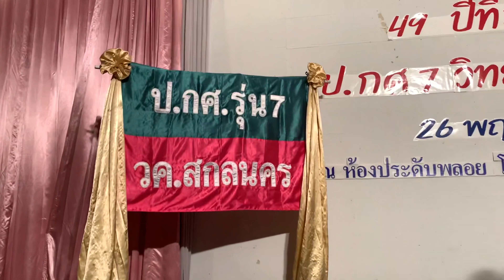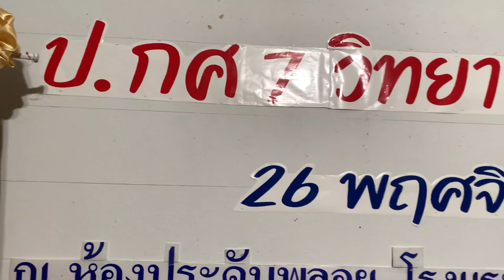งานรุ่น ป กศ 7 ปี 2565 ณ จังหวัดร้อยเอ็ด